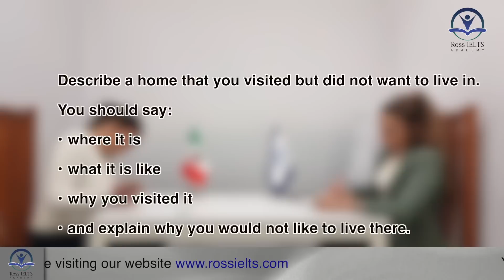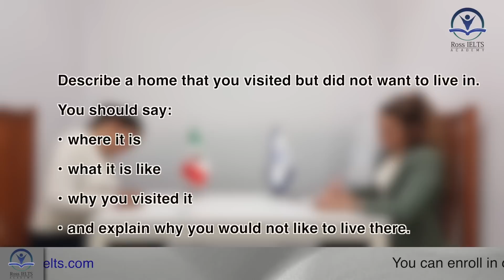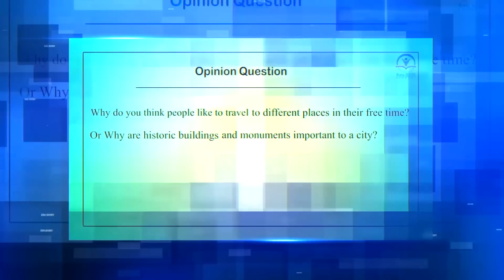IELTS Speaking Test Band score 4.5 with feedback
In this video, we share an IELTS Speaking Mock Test of a candidate with a band score of 4.5. We have inserted the examiner's feedback and the reason why she got that band score at the end of the video.

In our academy, we try to help you to learn all the necessary tips and techniques to improve your band score in the IELTS exam.

From now on we cover all the IELTS Speaking topics that you might face at the time of the real exam and we teach you how to master them.
The topics cover Part1, Part2, and Part3 of the speaking test with sample answers.

Our academy has almost 2000 successful candidates with their desired result in IELTS.